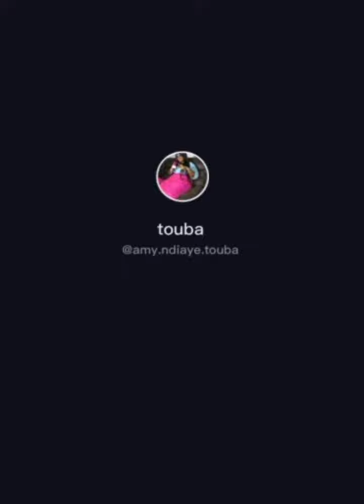affaire kara sécurité regarder ce que la gendarmerie a découvert